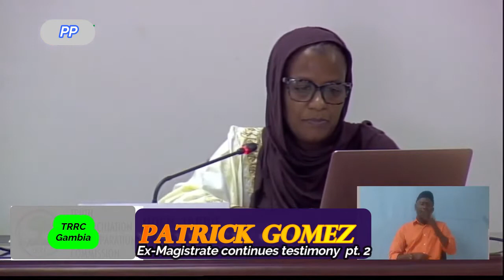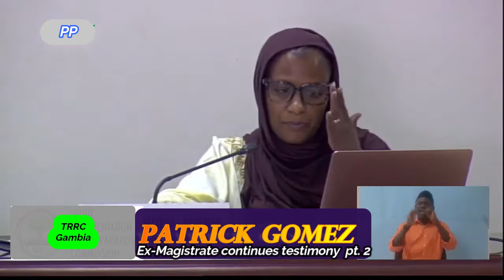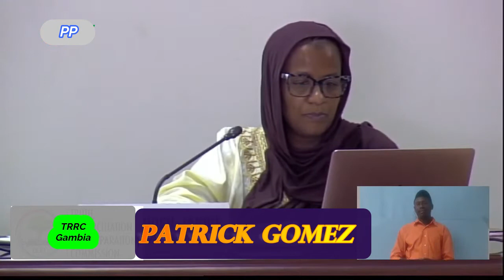Patrick Gomez, Ex-First Class Magistrate & Current Senior State Counsel Before The TRRC pt 2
Patrick Gomez is one of the locally trained lawyers that came out of the Gambia university, a creation of Jammeh. He became a first class magistrate at the Kanifing court and presided over cases that the government was interested in. He was eventually reprimanded for delivering a judgement that went against the government and was subsequently transferred to the country side. Today, he is appearing before the TRRC to help the commission expose some of the executive interferences in the judicial process during the time of Yaya Jammeh